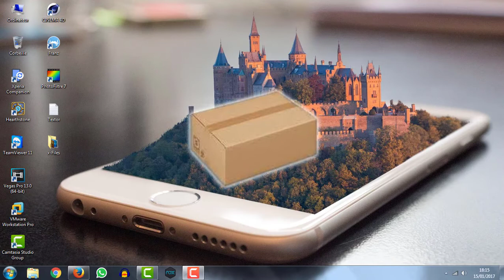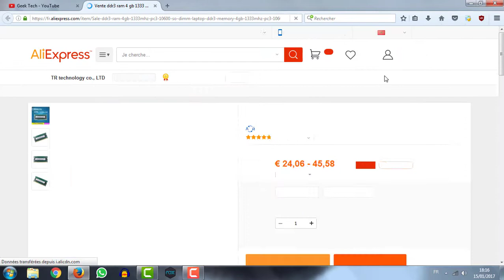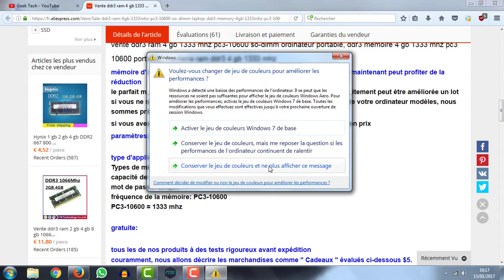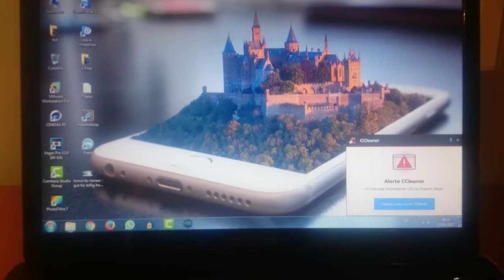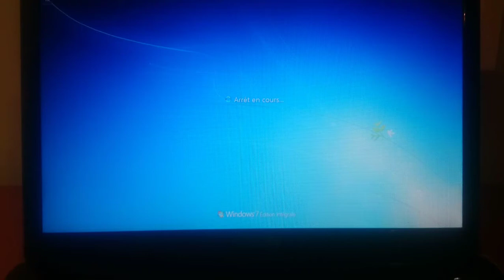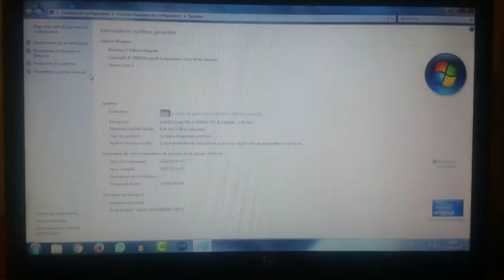INSTALLER BARRETTE DE RAM PC PORTABLE (UNBOXING)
installer barrette de ram pc portable Unboxing - je vous fais aujourd'hui une vidéo tutoriel bien expliqué  pour installer et le montage de nouvelles barrettes de ram sur un pc portable...

Installer Barrette de RAM - ajouter une barrette de ram à son pc - augmenter mémoire vive. installer des barrettes de ram - ajouter de la mémoire vive.